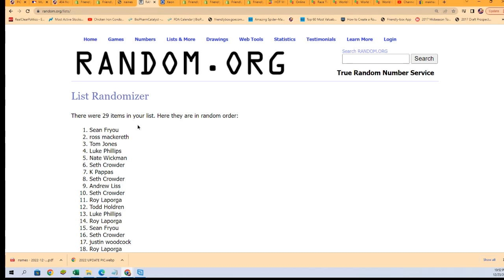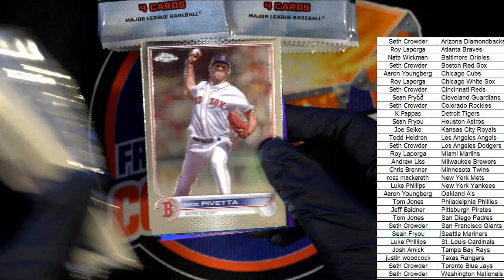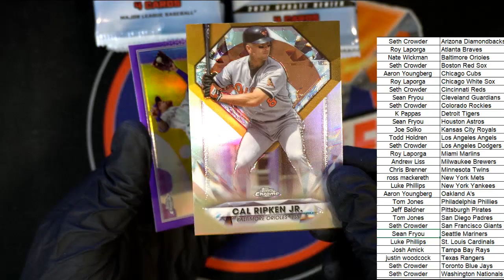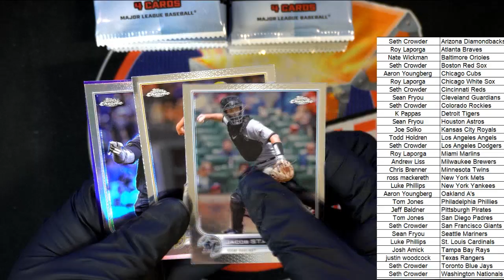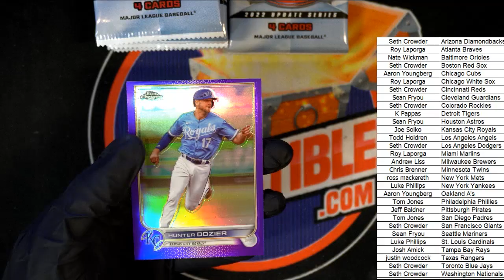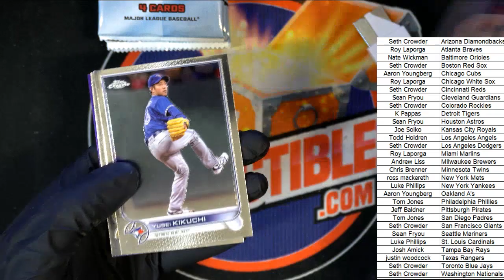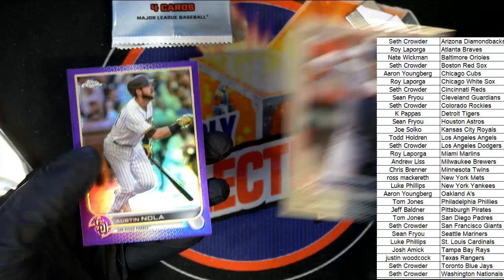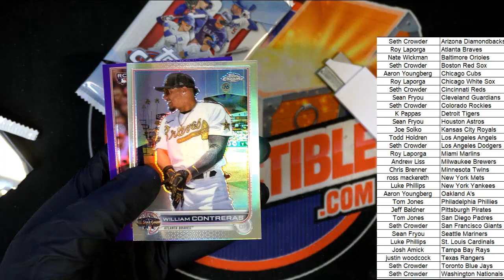2022 TOPPS CHROME UPDATE HOBBY ID PYTCHRUP102